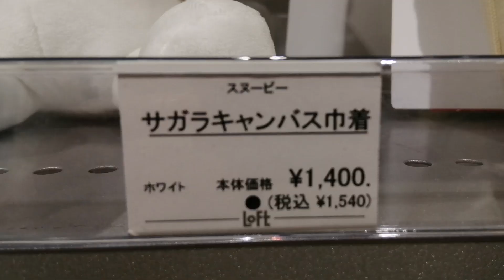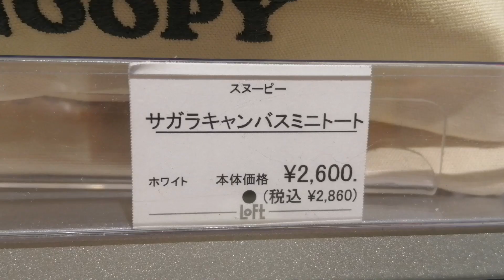【SNOOPY×サガラ織り】サガラ織りのスヌーピーが可愛い♡シンプルなキャンバスグッズを見に行った日。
ロフトで見つけました！